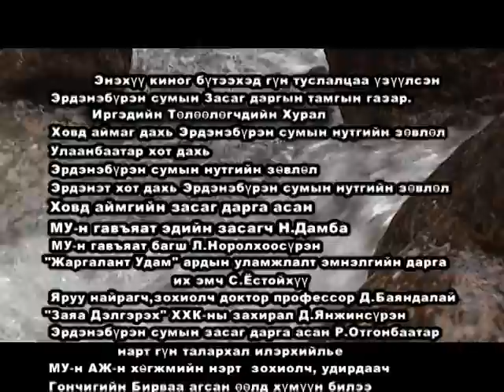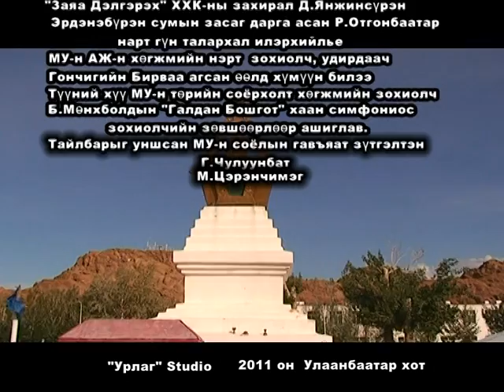Erdeneburen sum 80 jil 5 heseg